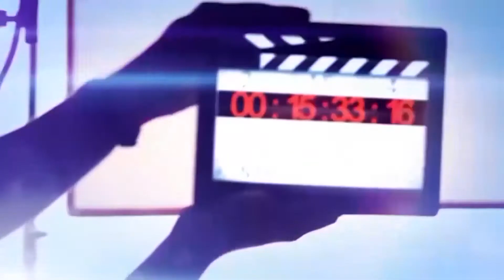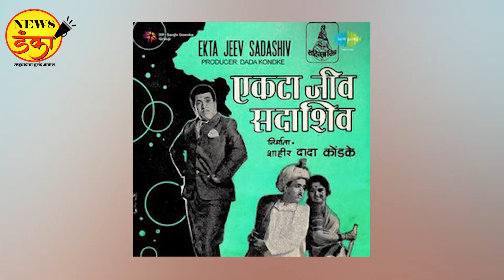पांडू हवालदार ते पांडू | Pandu | Pandu Hawaldar | Dada Kondke | Bhau Kadam | Kushal Badrike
दादा कोंडके यांचा पांडू हवालदार सुपरहिट ठरला, प्रेक्षकांनी आणि समीक्षकांनी या चित्रपटाला अक्षरशः डोक्यावर घेतलं. पांडू हवालदार दादा कोंडके यांनी अजरामर केला, या सिनेमातला प्रत्येक सीन आजही अनेकांच्या लक्षात आहे. पांडू हवालदार याचे अनेकांनी रिमेक देखील केले आणि आता झी टॉकीजचा आलेला 'पांडू' आणि त्या निमित्ताने  पांडू हवालदार चित्रपटावर टाकलेला हा फोकस